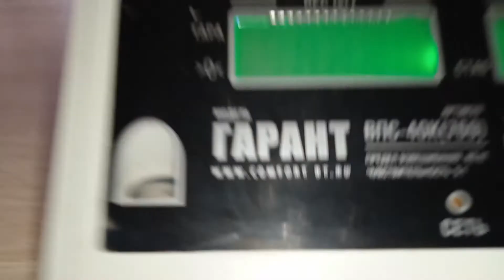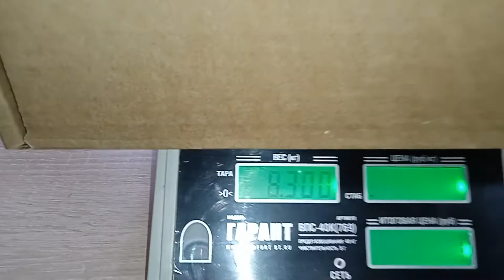Посылка в Иркутск. Что Нельзя класть в Посылку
Мы собрали посылку нашим родственникам в Иркутск, но отправить ее оказалось не так-то и легко, у нас были некоторые сложности. Раньше можно было отправлять поездом с проводником, но сейчас этого делать нельзя ( возможно потому что скоро Новогодние праздники ). Следующий вариант был отправить транспортной компанией, но и сам нам поджидали некоторые сложности ( цена за отправку была очень большая, да и посылка пришла бы к получателю не рань 15 января ). Поэтому мы решили отправить почтой России. Если честно, то и там были неожиданные для нас изменения. Сейчас запретили на почте отправлять что либо в стеклянной таре. Эту проблему мы решили, а как смотрите в видео. И еще от нас вам совет, прежде что-либо отправлять через почту, обязательно разузнайте какие сейчас у них изменения в правилах.